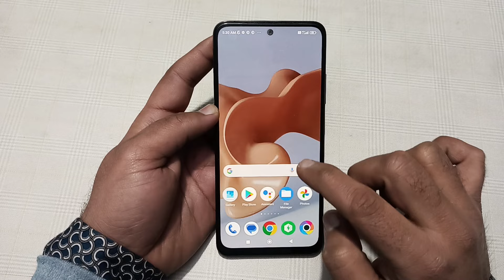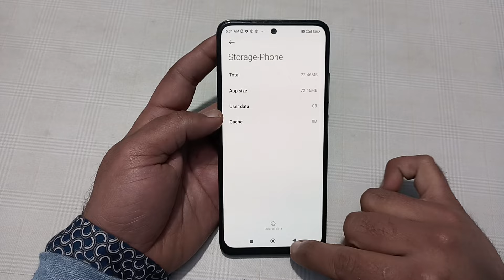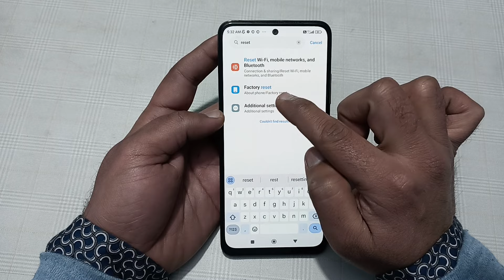incoming call ringing but not showing POCO X6, how to fix incoming call not showing on screen